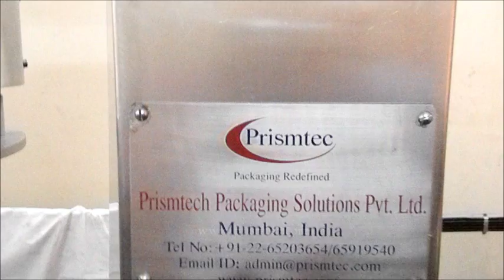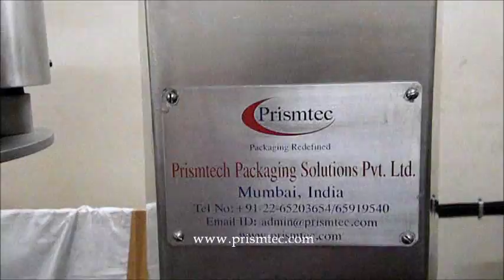Automatic Single Head Press Fit Capping Machine